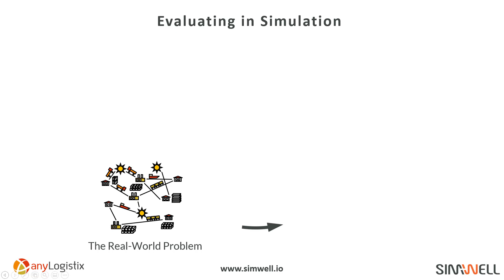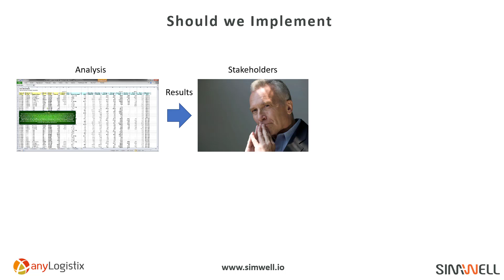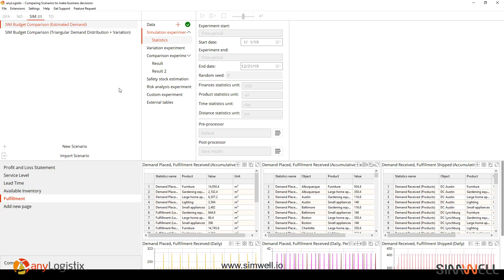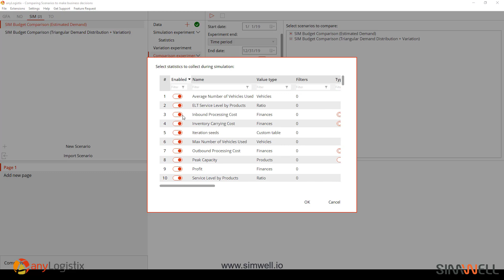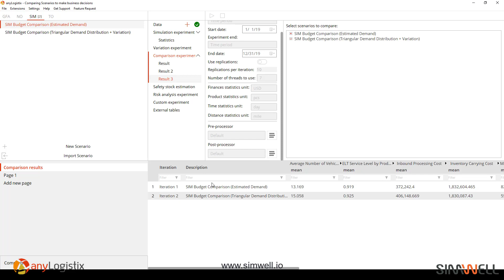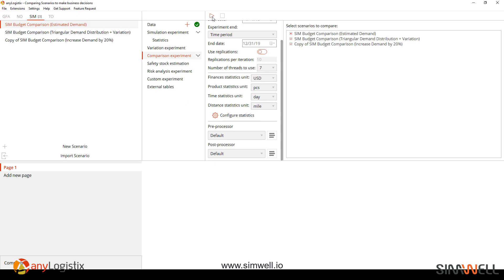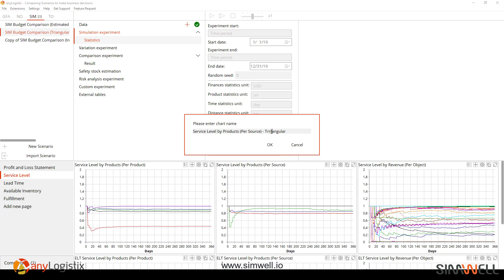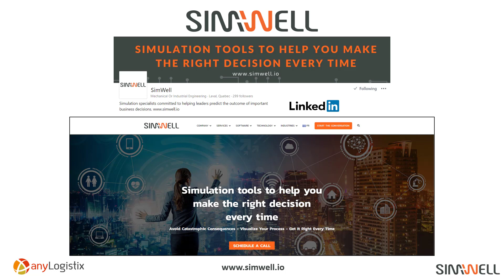How To Compare Supply Chain Scenarios with anyLogistix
What is the one thing that makes it hard to improve decision making in the supply chain? Alex Franco, senior consultant at SimWell, goes over why having the ability to compare scenarios is a key predictor of success.

Learn how anyLogistix (ALX) helps you to model a supply chain and compare scenarios before making important business decisions.